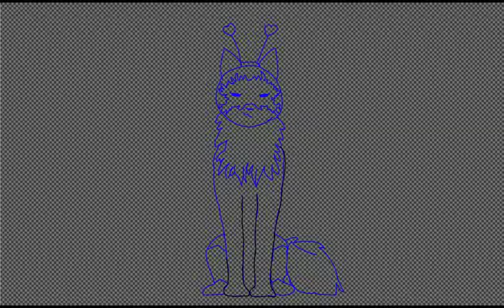Edit q fiz numa live ;-;